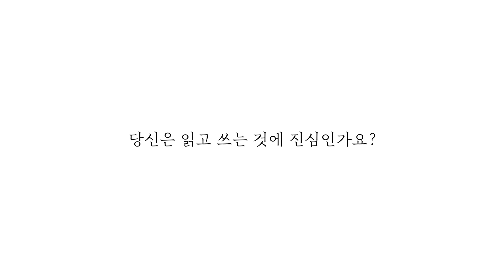문보장 🖋️ 광화문점 홍보영상